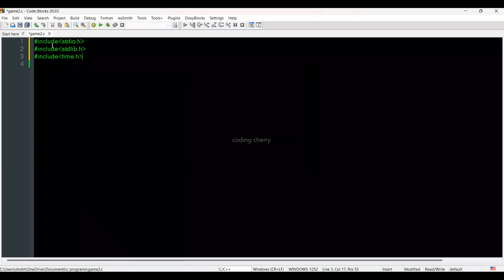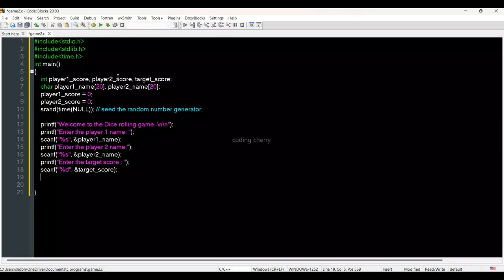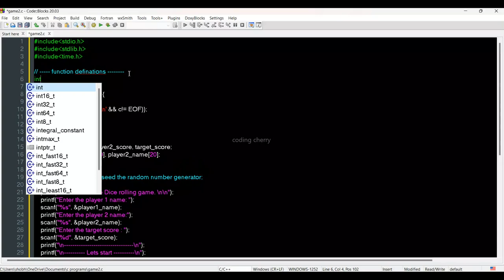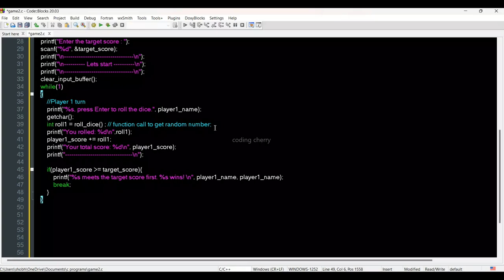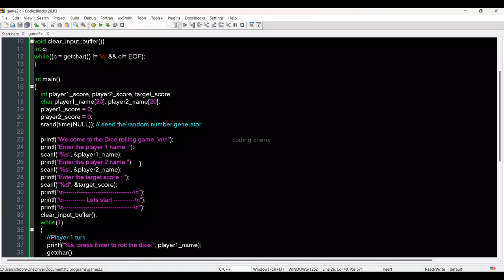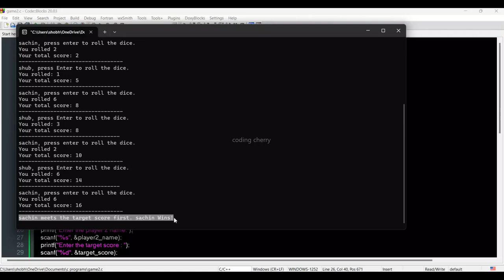Game in C programming code || Part 2 || Roll the dice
Dice game in c programming
game in c from scratch
game in c language source code
C programming game development
C language game tutorial
Creating games in C
Game programming in C
C game development tutorial
C game programming for beginners
C game engine tutorial
2D game development in C
3D game programming in C
Game design with C programming